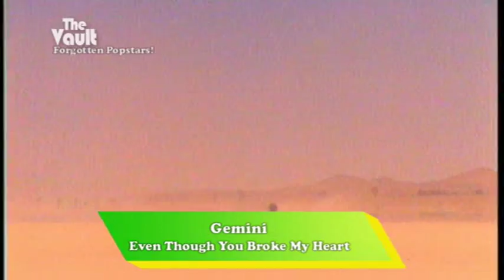Gemini - Even Though You Broke My Heart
The video for your enjoyment! :)